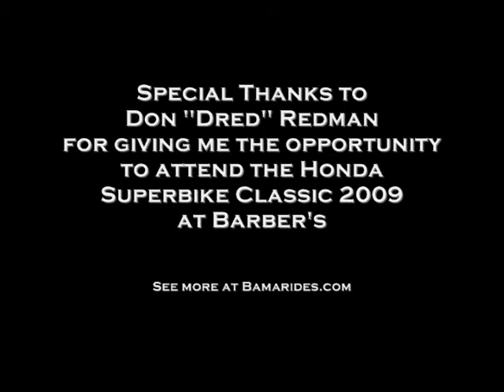Barber's Superbike Classic 2009 Final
Honda Super Bike races at Barbers Motorsports track Spring of 2009